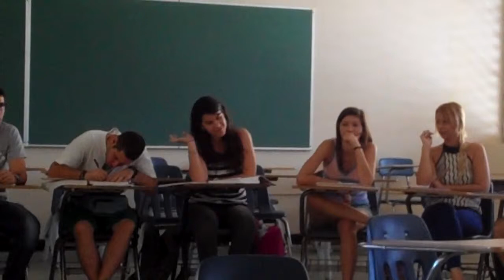Huma 3112 - Discussion Midsummer + Dangerous Beauty.mp4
Class discussion of two films related to the early modern movement of the Renaissance.  Midsummer Night's Dream, from the festive comedy by Shakespeare, and Dangerous Beauty, from the biography of 16th century Venice poet and courtesan Veronica Franco by Margaret Rosenthal, The Honest Courtesan.